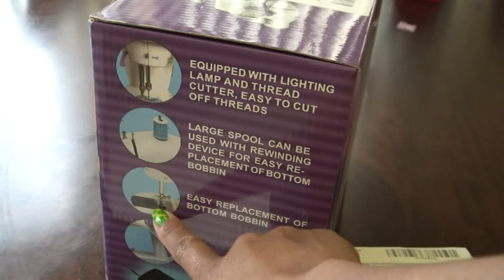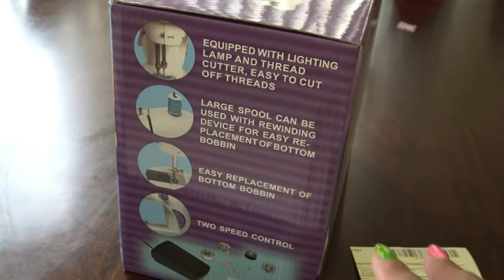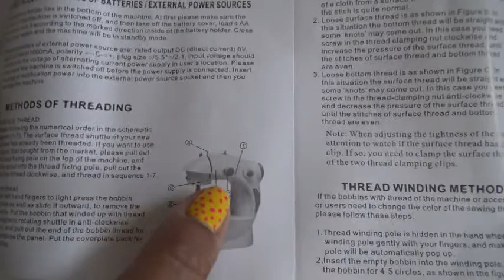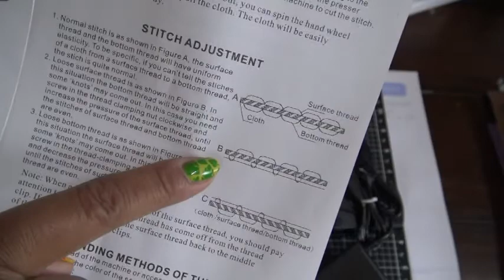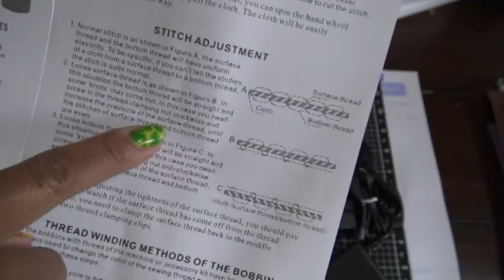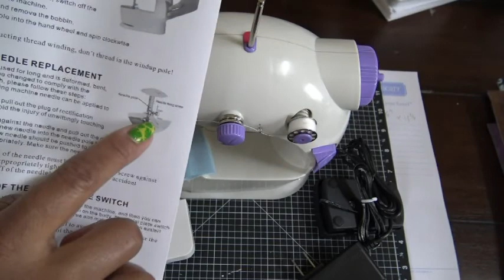Varmax Little Sewing Machine with Extension Table Review!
Link to machine